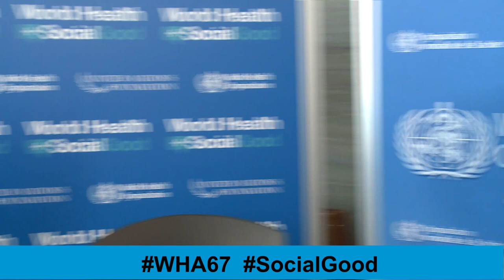WHO: World Health + SocialGood 23 May 2014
For those that care about the world's health -- from immunization, to newborn health, to obesity, to global health security and more -- World Health+SocialGood is  an opportunity to join the World Health Assembly conversation and to easily get updates and highlights throughout the week. It will expand the reach and impact of the Assembly, making it accessible in a new way to a broad community of people who care deeply about global health challenges and solutions.